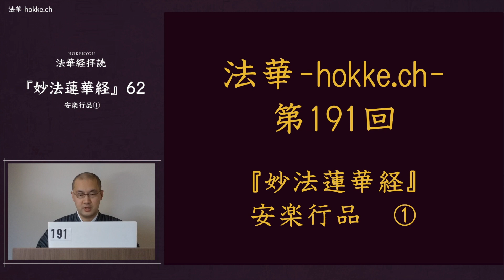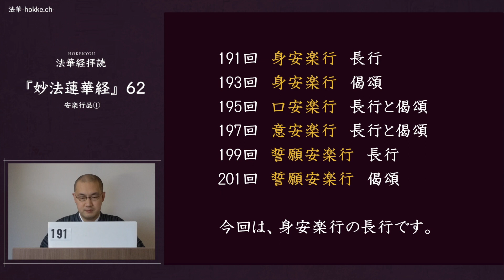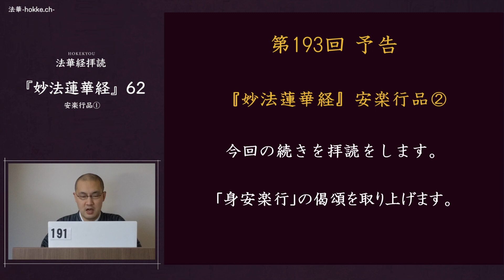191『妙法蓮華経』62安楽行品①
『大正新脩大蔵経』第９巻３７頁上段３行～３７頁中段１７行

妙法蓮華経安楽行品第十四
爾時文殊師利法王子菩薩摩訶薩。白佛言。
世尊。是諸菩薩。甚為難有。敬順佛故。発大誓願。於後悪世。護持読誦。説是法華経。世尊。菩薩摩訶薩。於後悪世。云何能説是経。
佛告文殊師利。
若菩薩摩訶薩。於後悪世。欲説是経。当安住四法。一者安住菩薩行処。親近処。能為衆生。演説是経。文殊師利。云何名菩薩摩訶薩行処。若菩薩摩訶薩。住忍辱地。柔和善順。而不卒暴。心亦不驚。又復於法。無所行。而観諸法如実相。亦不行不分別。是名菩薩摩訶薩行処。云何名菩薩摩訶薩親近処。菩薩摩訶薩。不親近。国王王子。大臣官長。不親近。諸外道。梵志。尼犍子等。及造世俗文筆。讃詠外書。及路伽耶陀。逆路伽耶陀者。亦不親近。諸有凶戯。相扠相撲。及那羅等。種種変現之戯。又不親近。旃陀羅。及畜猪羊鶏狗。畋猟漁捕。諸悪律儀。如是人等。或時来者。則為説法。無所悕望。又不親近。求声聞。比丘。比丘尼。優婆塞。優婆夷。亦不問訊。若於房中。若経行処。若在講堂中。不共住止。或時来者。随宜説法。無所悕求。文殊師利。又菩薩摩訶薩。不応於女人身。取能生欲想相。而為説法。亦不楽見。若入佗家。不与小女。処女寡女等共語。亦復不近。五種不男之人。以為親厚。不独入佗家。若有因縁。須独入時。但一心念佛。若為女人説法。不露歯笑。不現胸臆。乃至為法。猶不親厚。況復余事。不楽畜年小弟子。沙弥小児。亦不楽与同師。常好坐禅。在於閑処。修摂其心。文殊師利。是名初親近処。復次菩薩摩訶薩。観一切法空。如実相。不顛倒。不動。不退。不転。如虚空。無所有性。一切語言道断。不生。不出。不起。無名。無相。実無所有。無量。無辺。無礙。無障。但以因縁有。従顛倒生。故説。常楽観如是法相。是名菩薩摩訶薩。第二親近処。